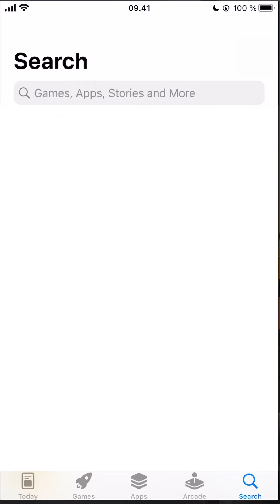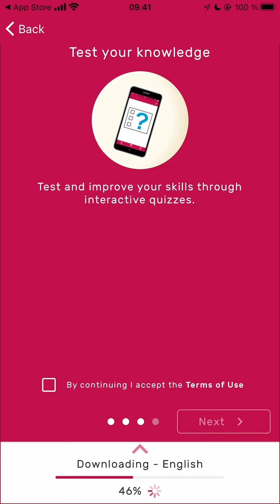Downloading Safe Delivery App (Portuguese)/Como baixar o Safe Delivery App/Aplicativo Parto Seguro